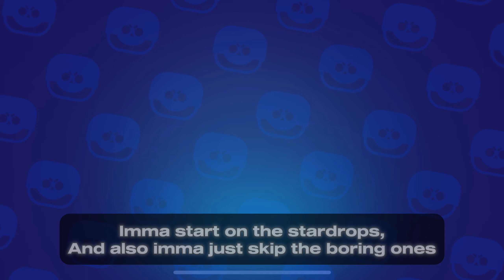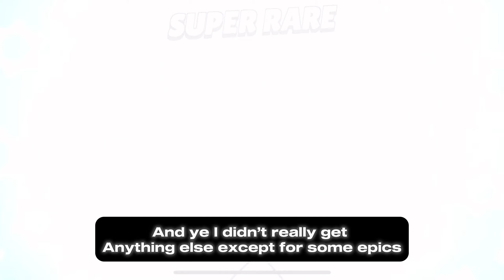Mega Boxes VS Stardrops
Here are my stardrop and mega boxes from the event!